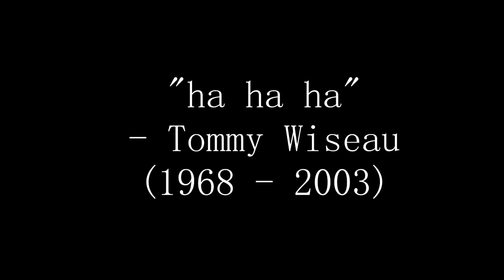Laugh Track.mp3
// Jayet101